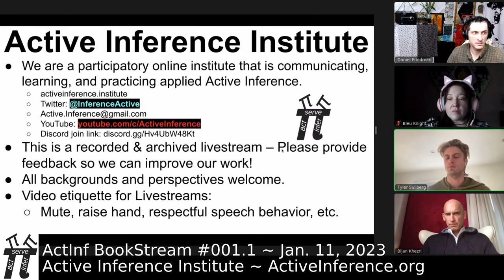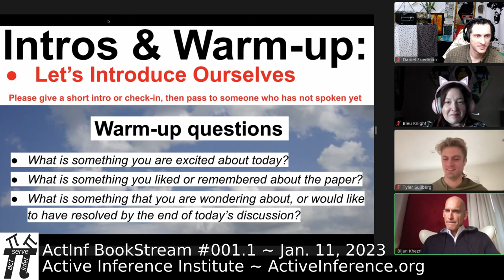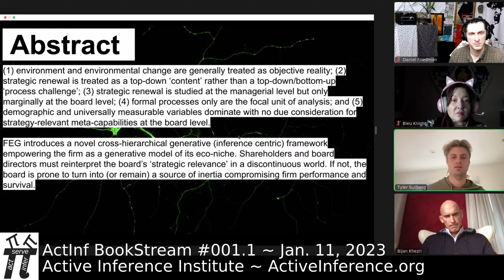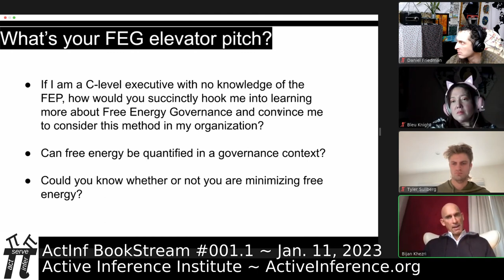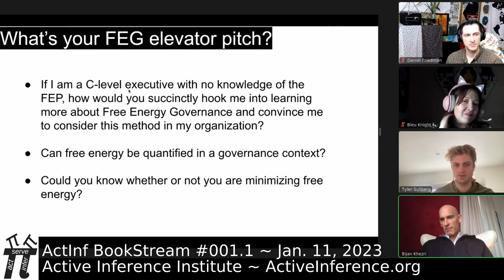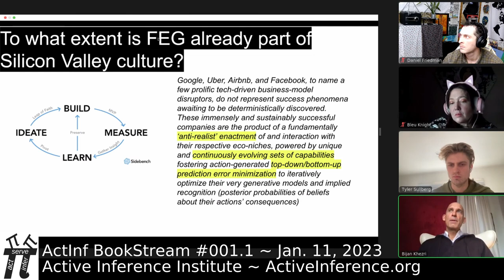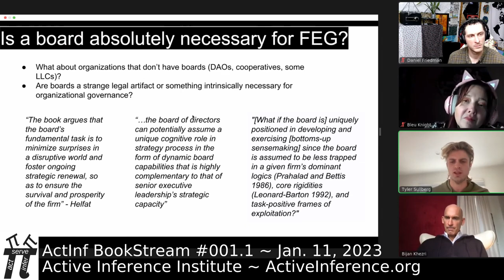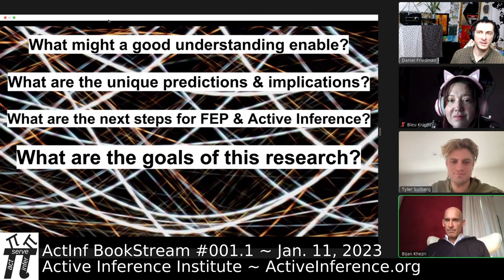Active Inference BookStream 001.1 ~ Bijan Khezri, Governing Continuous Transformation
Présentation et discussion de l'auteur Bijan Khezri sur son livre de 2022 "Governing Continuous Transformation: Re-framing the Strategy-Governance Conversation" avec l'Active Inference Institute, 17 janvier 2023.
Sous-titrage défilable en français (traduction automatique).